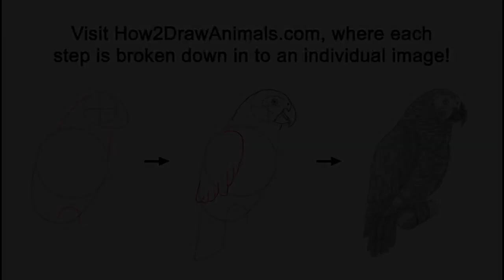African Grey Parrot Time-lapse / Speed Drawing